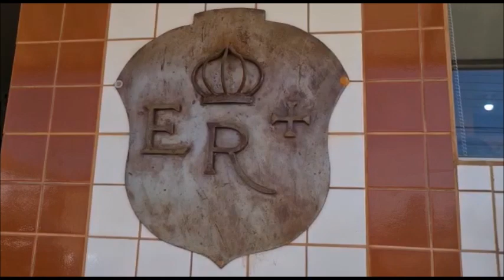Viagem Caxambu SJDelRei Tiradentes 21a23 07 22Parte 2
Viagem partindo de São Paulo, Capital, passando por Caxambu, São João Del Rei e Tiradentes. Parte 2